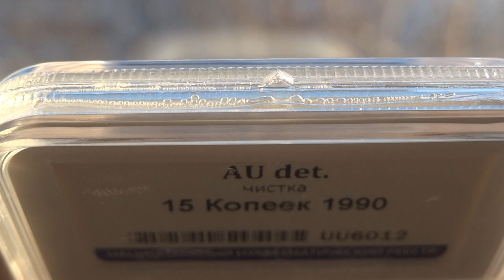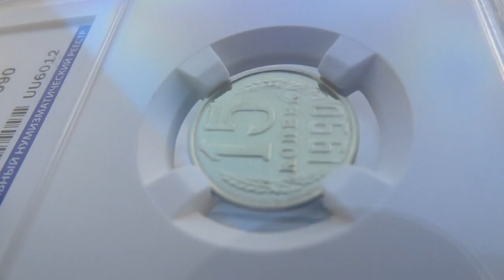✅МОНЕТА В СЛАБЕ❄️🌨ПРИ АНОМАЛЬНЫХ МОРОЗАХ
00:00 В Россию пришли аномальные морозы
00:11 Давайте проведем эксперимент
00:21 посмотрим ребро слаба
00:26 на улице минус 28 градусов мороза
00:40 Выдержит ли пластик
00:53 ПРОШЛО 24 ЧАСА
01:08 Оттаивание